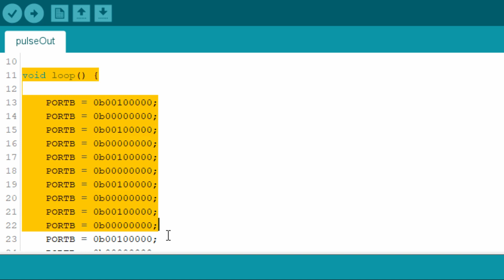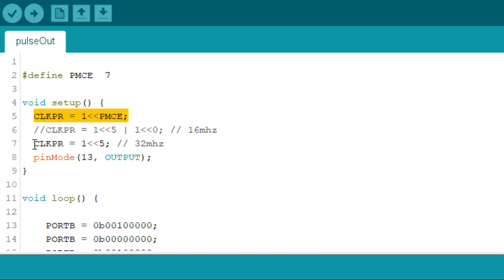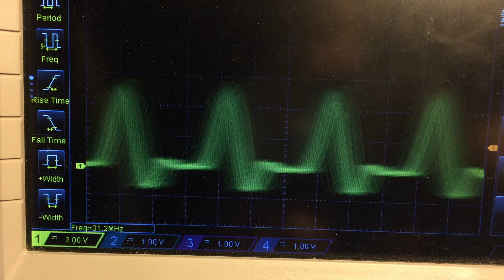Arduino Nano running at 32Mhz (WAVGAT)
I ordered two WAVGAT Arduino Nanos from e-bay. Instead of Atmel's ATMEGA328P it has WAVGAT AVGA328P chip on it (a Chinese clone of Atmel's chip). I got it working at 32Mhz but unfortunately, I managed to kill one of the units and the other one had some strange behavior.

Here is a link to the Russian forum page I mentioned in the video:

Buy from AliExpress.com:
WAVGAT Nano
1.8" Display